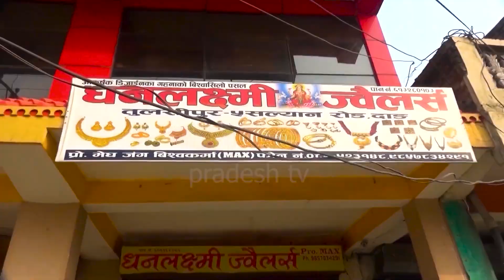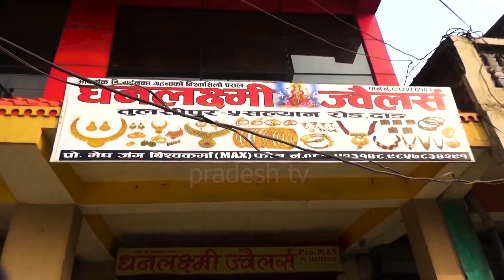धन लक्ष्मी परिवार को तर्फ बाट सम्पुर्ण मा हरितालिका तीज को अबसरमा शुभकामना ब्य्क्त गर्दछौ